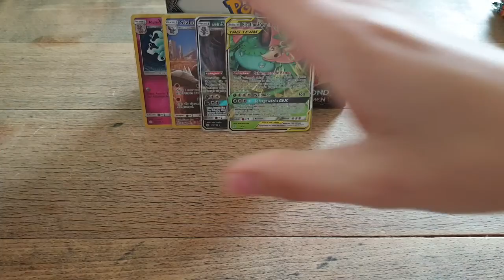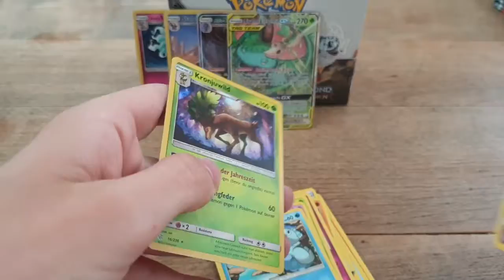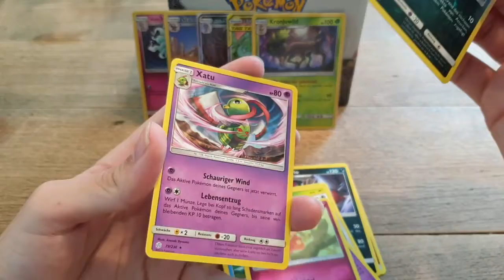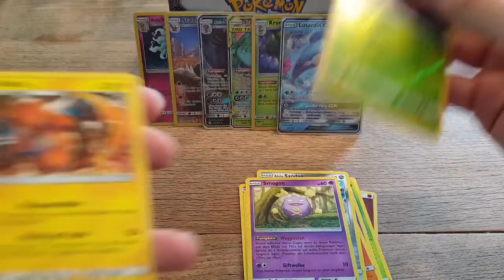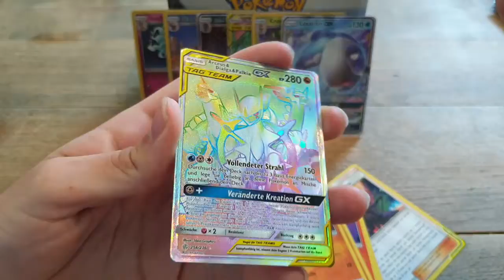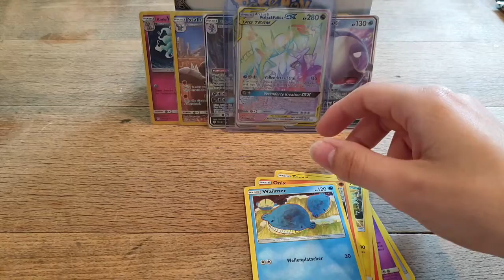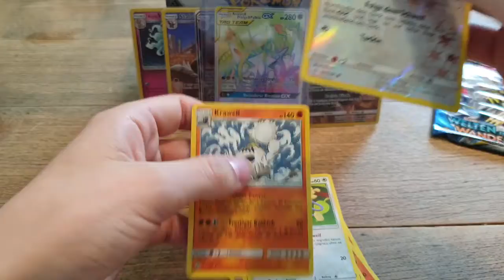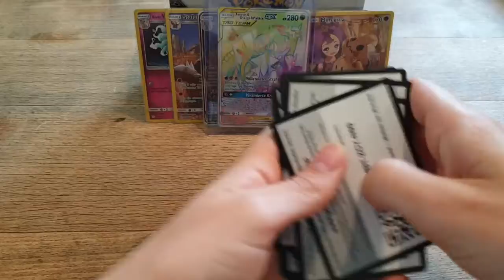Pokemon Cosmic Eclipse/Welten im Wandel Pack Opening #1.2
#1.2 von unserem Pokemon TCG Welten im Wandel Pack Opening. Wir mussten das Video leider halbieren aufgrund der Länge, in Zukunft wird darauf geachtet.